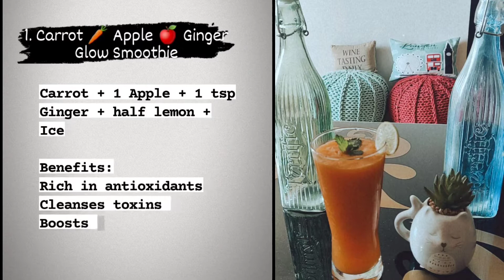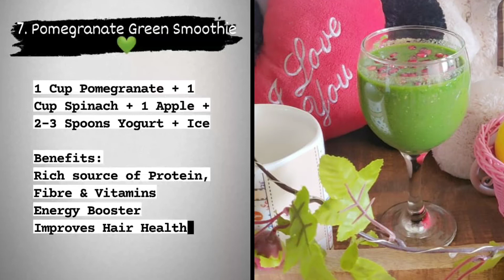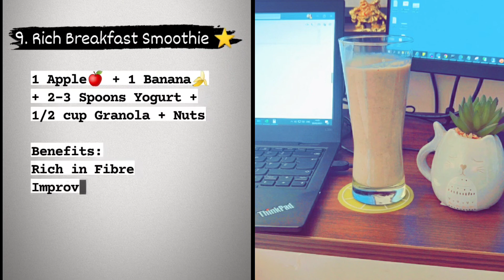9 Easy Immunity Booster Breakfast Smoothies | Smoothies for Weight Loss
Detox your body by taking 9 days Breakfast Smoothies Challenge